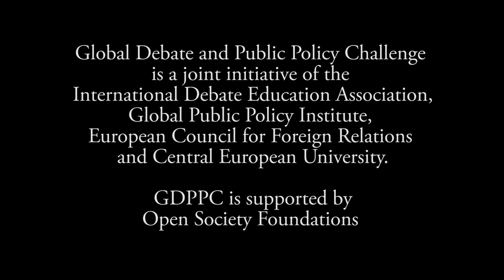GDPPC Budapest Forum 2014 Panel Discussion: A Post-"War on Drugs" World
Can a post-"war on drugs" world be achieved? What would it look like? Who stands to gain and who stands lose?

PANELISTS
Dr. Carl Hart, Columbia University
Angela Me, United Nations Office on Drugs and Crime (UNODC)
Adeolu Ogunrombi, YouthRISE Nigeria and in West African Countries
Sophia Reinicke, Washington Heights CORNER Project
Lisa Sánchez, Transform Drug Policy Foundation (TDPF) and Mexico Unido Contra la Delincuencia (MUCD)

MODERATOR
Joel Sandhu, Global Public Policy Institute (GPPi)

The discussion took place on 24 June 2014 at the Central European University in Budapest, Hungary. The discussion was part of the Budapest Forum 2014, the grand finale of the Global Debate and Public Policy Challenge (GDPPC) 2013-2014 on “Rethinking Drugs.” GDPPC is coordinated by the Global Public Policy Institute (GPPi) in partnership with the Central European University, Budapest (CEU), European Council on Foreign Relations (ECFR) and the International Debate Education Association (IDEA), with generous sponsorship from the Open Society Foundations.